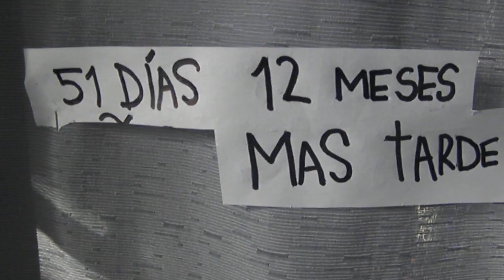Mateo es Manuel Belgrano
¡Mateo es Belgrano y está creando la bandera y ganando batallas!

¡Gracias Mateo por compartir tu video en Mundo Zamba!

Si quieren cantar, bailar o mostrar sus habilidades pueden grabar sus videos y compartirlos ¡Seamos parte de El asombroso mundo de Zamba!